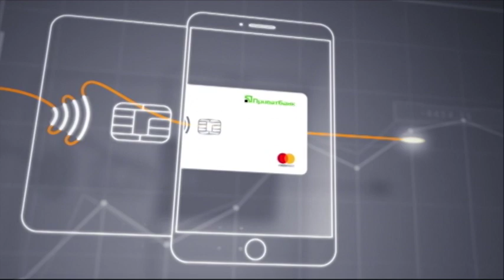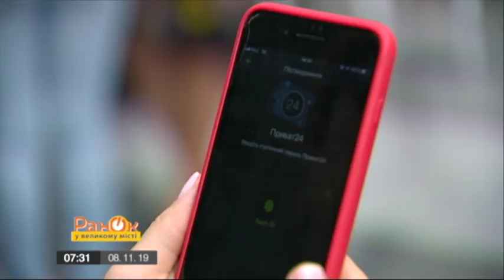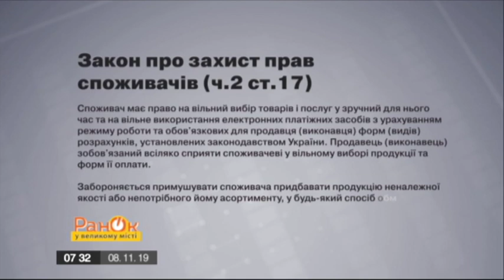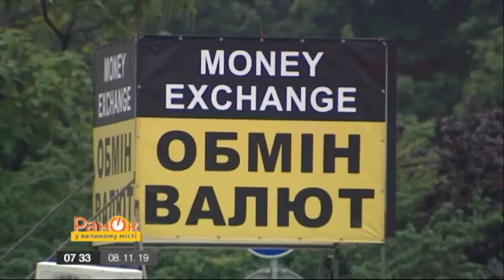Кэш или карта? Плюсы и минусы безналичной оплаты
Доля безналичных расчетов с начала 2019 выросла до 49,4%, а общее количество операций с использованием платежных карт увеличилось на 28% по сравнению с первым полугодием 2018 года, сообщается на сайте НБУ.

А 8 из 10 операций с карточками являются безналичными.

А что для вас удобнее: карта или кэш?

Журналист программы Утро в Большом Городе разбирался, какие есть плюсы и минусы безналичных оплат.